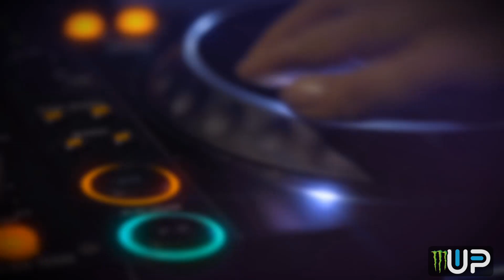Monster Energy Up & Up Festival Spring 2020 | Troyboi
We're bringing DJ/Producer Troyboi to the Top 7 colleges with the most pre-sale tickets in 48-hours. College students, start campaigns now to bring this unique and memorable festival to your school. Internship credit, cash bonuses, and unprecedented music industry experience.

Visit upandupfestival.com to find out how you can make this happen on your campus!
Stay OnTheUp with news about our upcoming competitions!